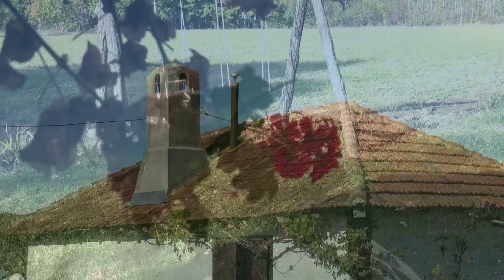Jedna maca je svašta videla...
Frula: Vitomir Stanojevic
Harmonika: Jovica Miljkovic
Folklorna grupa: KUD "Floričika", selo Jabukovac kraj Negotina.
Asistent: Zika-slika.
Autor, kamera, rezija i montaza: Miroslav Rajcic, novinar